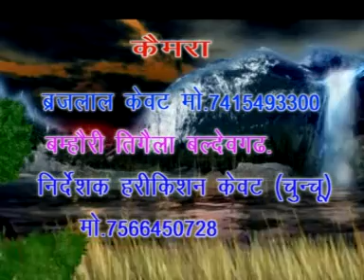BRC Studio Baldeogarh video songs